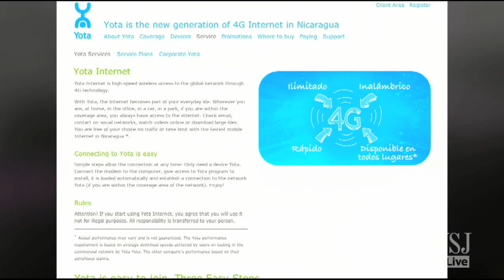Dual Screen Russian Smartphone to Launch in 2013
Yota Devices hopes its dual-screen smartphone, combining a traditional LCD screen and an electronic-paper display, will break the mold of mobile technology. Dow Jones's Lukas Alpert takes a closer look.